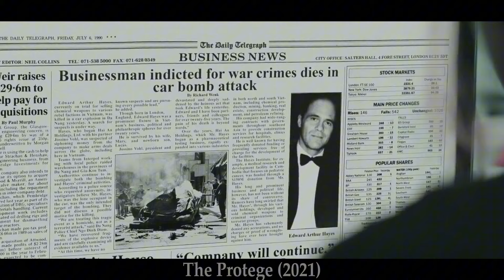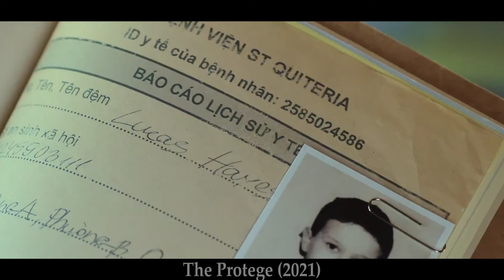Pandilla De Motociclistas Se Meten Con La Mujer Equivocada, Sin Saber Que Es Una Asesina Muy Letal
🍿 Rescatada de niña por el legendario asesino Moody, Anna es la asesina a sueldo más hábil del mundo. Sin embargo, cuando Moody es brutalmente asesinado, ella jura venganza por el hombre que le enseñó todo lo que sabe

Pelicula: La protegida (2021) / The Protégé (2021)

This is an appeal to the allowances made for "fair use" purposes, such as criticism, comment, news reporting, teaching, scholarship, and research under Copyright Disclaimer Section 107 of the Copyright Act of 1976.